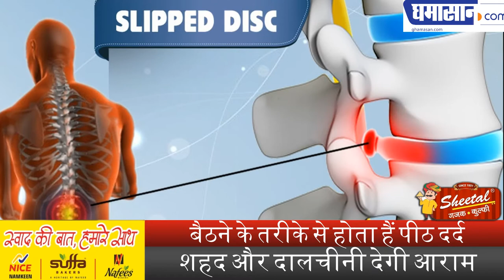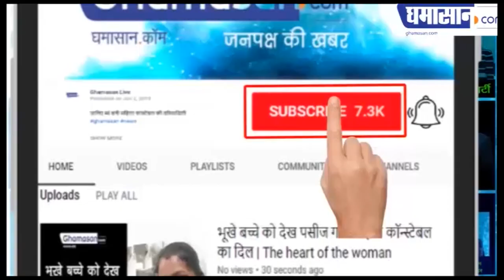पीठ दर्द को दूर भगाएंगे ये घरेलू नुस्खे | Back Pain Remedy In Hindi | How to Remove Back Pain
बैठने के तरीके से होता हैं पीठ दर्द,
शहद और दालचीनी देगी आराम